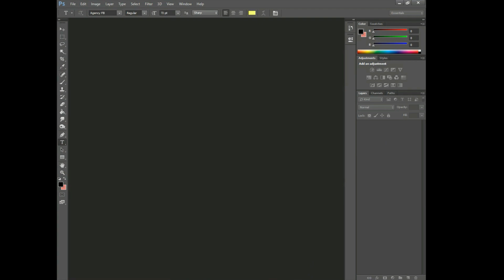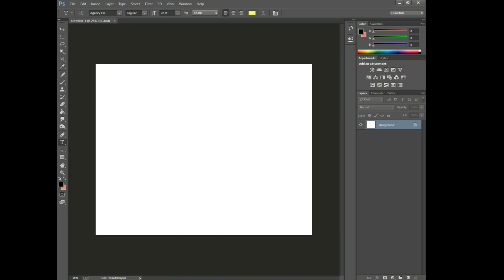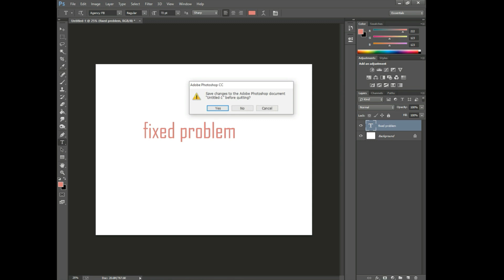SOLVE Flash Blinking Screen in Photoshop Cc ||2021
Solve Flash Blinking in Photoshop cc or any other Photoshop
Within one Minute...